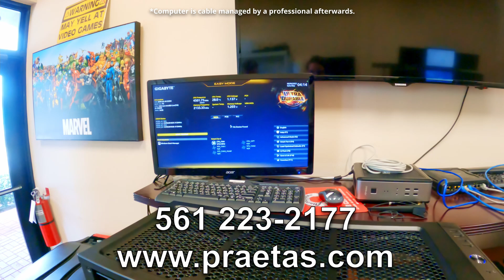Praetas Teen Custom Computer Commercial